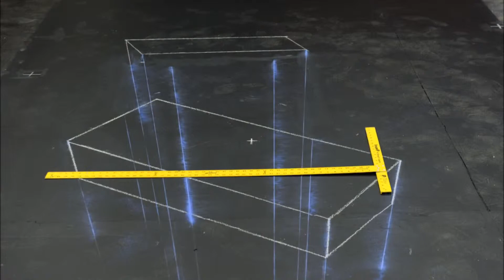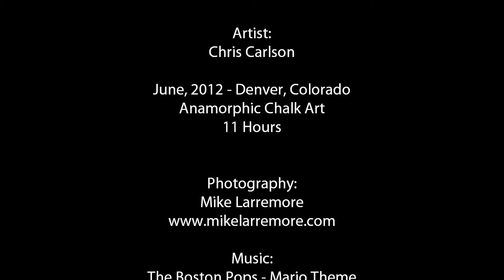3D ART. Super Mario.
June, 2012 - Denver, Colorado

Both photographer and artist are for hire.